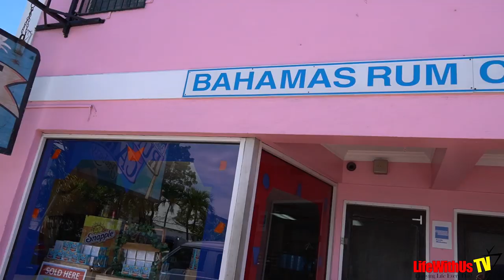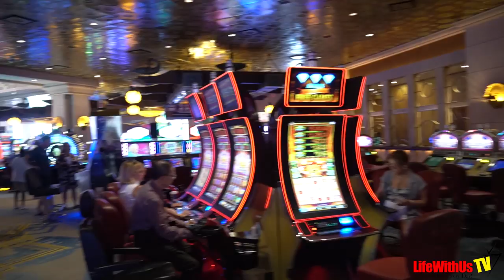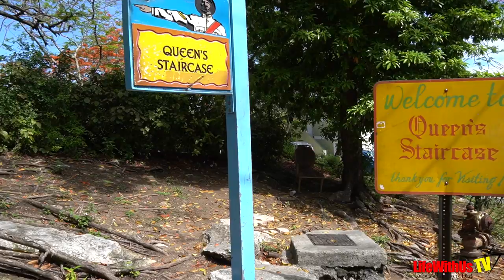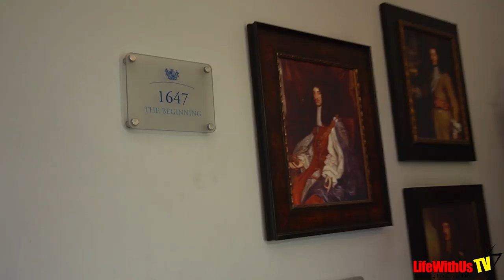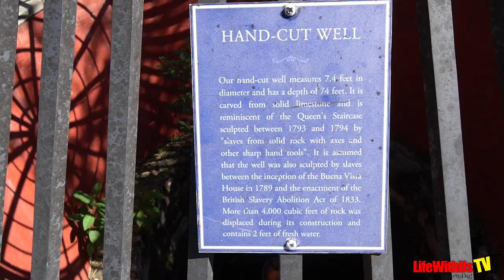Carnival Cruise: Carnival Sunrise Nassau Bahamas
⚓⚓Need My Travel Agent Services? Lynette is a Top 25 Carnival Agent 7 months and counting!

He doesn't text well so calling is the best way to call him.  Tell him Lynette from Va referred you!!

Cruise Vlogs are finally here! We took an excursion in Nassau Bahamas via a local tour guide by the name of Mr. Herbert. We enjoyed the day at the original rum cake factory, we crossed the Sydney Poitier bridge, visited The Atlantis Resort and Casino, The Queens Staircase, The Straw Market, The Water Tower, The Lighthouse, Fort Fincastle, The John Walton Distillery and we ended our day at Fish Frye at Twin Brothers by eating Bahamian Conch, Fish, Macaroni and Cheese and much more.